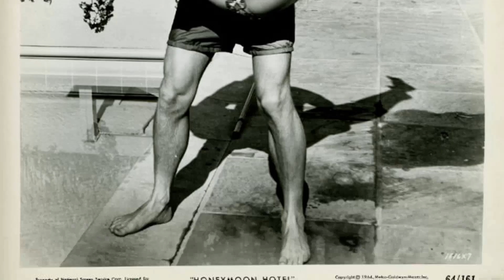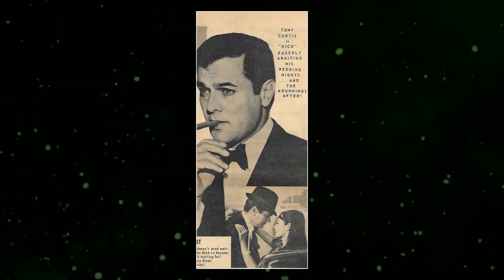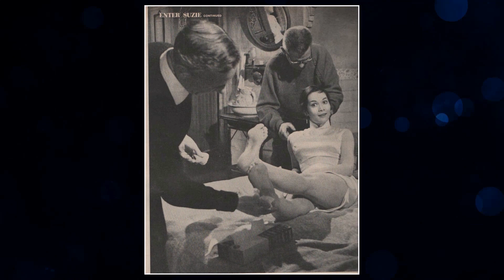From Hollywood Star to Timeless Icon: The Legacy of Nancy Kwan!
🌟 Join me as we explore the timeless tales and mesmerizing performances of Nancy Kwan.

Get ready to relive the golden era of Hollywood as we delve into Nancy Kwan's most celebrated roles, their rise to stardom, and the fascinating stories that shaped their legendary career. 🌠

Lights, camera, action! 🎞️ Let's dive into the enchanting world of Classic Hollywood with Nancy Kwan as our guide. Join me in celebrating the magic of cinema's golden age! ✨🎭
Filmography:
Window Horses
Paint It Black
Ray of Sunshine
Murder on the Yellow Brick Road
ER
Mr. P's Dancing Sushi Bar
For Life or Death
Rebellious
Dragon: The Bruce Lee Story
Babies
Cold Dog Soup
Miracle Landing
Night Children
Keys to Freedom
Noble House
The A-Team
Blade in Hong Kong
Walking the Edge
Knots Landing
The Last Ninja
Angkor: Cambodia Express
Chicago Story
Streets of Hong Kong
Fantasy Island
Night Creature
Project: Kill
Hadleigh
Supercock
Fortress in the Sun
The Pacific Connection
Bu zai you chun tian
Kung Fu
Wonder Women
Karioka etchos de America
That Lady from Peking
The McMasters
The Girl Who Knew Too Much
The Wrecking Crew
Hawaii Five-O
Nobody's Perfect
The Corrupt Ones
Mong fu sek
Arrivederci, Baby!
Lt. Robin Crusoe, U.S.N.
The Wild Affair
Fate Is the Hunter
Honeymoon Hotel
Tamahine
The Main Attraction
Flower Drum Song
The World of Suzie Wong
Window Horses
Paint It Black
Ray of Sunshine
ER
Rebellious
Babies
Cold Dog Soup
Miracle Landing
Night Children
Keys to Freedom
Noble House
The A-Team
Walking the Edge
Knots Landing
The Last Ninja
Angkor: Cambodia Express
Chicago Story
Fantasy Island
Night Creature
Project: Kill
Hadleigh
Supercock
The Pacific Connection
Kung Fu
Wonder Women
The McMasters
The Wrecking Crew
Hawaii Five-O
Nobody's Perfect
The Corrupt Ones
Mong fu sek
Arrivederci, Baby!
The Wild Affair
Honeymoon Hotel
Tamahine
The Main Attraction
Flower Drum Song
Window Horses
Paint It Black
Ray of Sunshine
ER
Rebellious
Babies
Cold Dog Soup
Miracle Landing
Night Children
Keys to Freedom
Noble House
The A-Team
Walking the Edge
Knots Landing
The Last Ninja
Angkor: Cambodia Express
Chicago Story
Fantasy Island
Night Creature
Project: Kill
Hadleigh
Supercock
The Pacific Connection
Kung Fu
Wonder Women
The McMasters
The Wrecking Crew
Hawaii Five-O
Nobody's Perfect
The Corrupt Ones
Mong fu sek
Arrivederci, Baby!
The Wild Affair
Honeymoon Hotel
Tamahine
The Main Attraction
Flower Drum Song